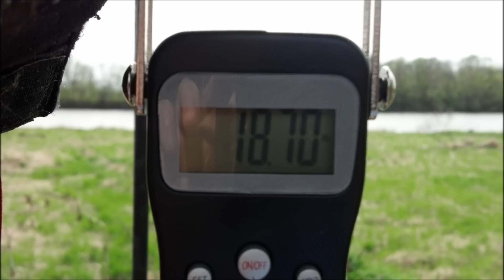Bankline Fishing \HD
In this Episode, Silky pull's in some Nice catfish and a Flathead...Good Chewing Vittles...!